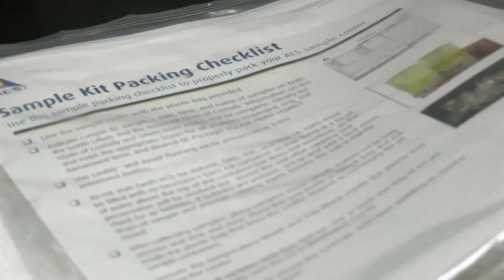Macomb wastewater testing